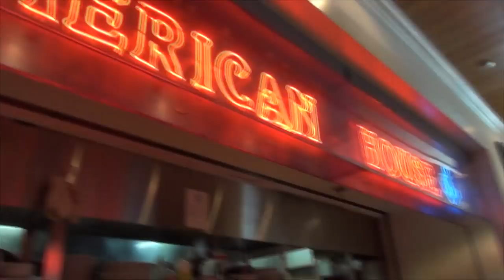American House Yokohama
I visit one of my favorite American-style restaurants in Yokohama: American House!!

TheAndySan

**Tech Notes**

*Camera Used*

Sony CX430V

*Program Used*